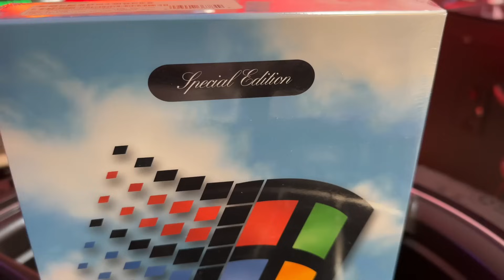The Minds Behind Windows: Raymond Chen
Windows Pinball, IBM, debugging, the confidential coffee maker, losing your car keys, and more: Dave interviews Raymond Chen, a 30-year developer on Windows at Microsoft.  For my book on Asperger's/ASD, please check out

This is the "Directors Cut" :-). I removed the intro, re-rendered in 4K60, and re-uploaded.

For Raymond's book The Old New Thing

* Camera: Sony FX-3
* Camera Lens: 50mm F1.4 Art DG HSM
* Microphone: Electro-Voice RE 320
* Teleprompter: Glide Gear TMP 100
* Teleprompter Monitor
* SD Cards: Sony TOUGH
* Aputure 300d II Light